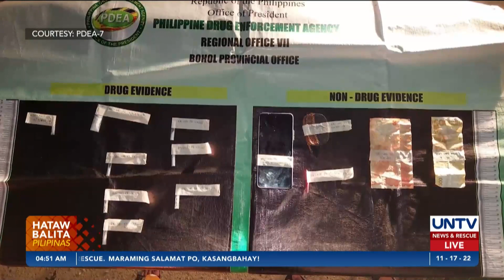Provincial target-listed personality, arestado sa Bohol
Arestado ang isang babae na nakumpiskahan ng shabu sa isinagawang buy-bust operation ang mga operatiba ng Philippine Drug Enforcement Agency kasama ang Philippine National Police sa Brgy. Dampas, Tagbiliran City, Bohol.